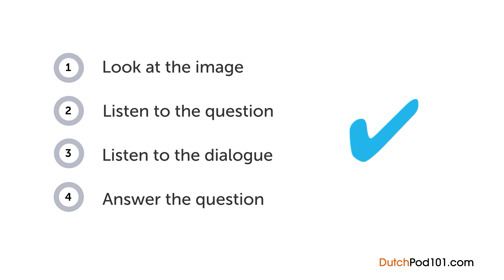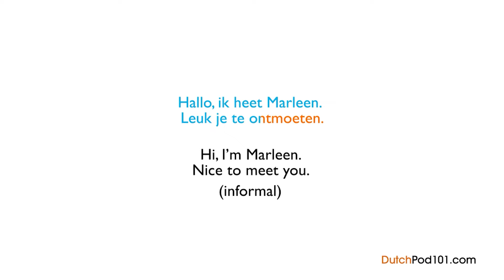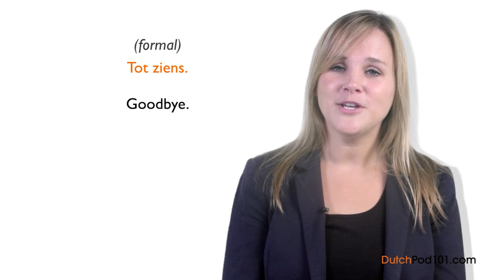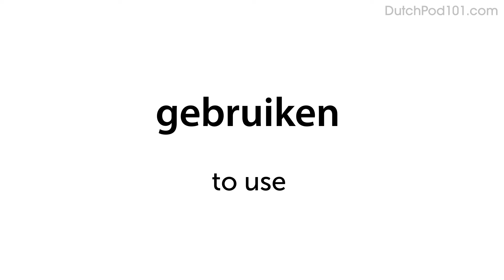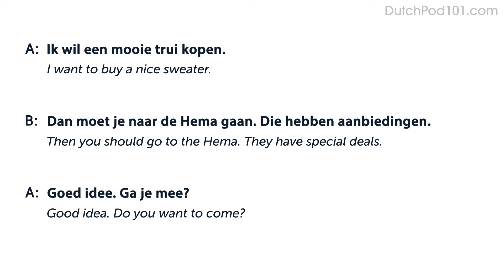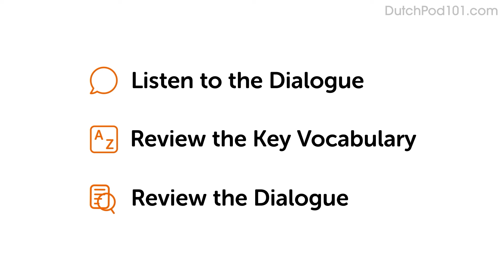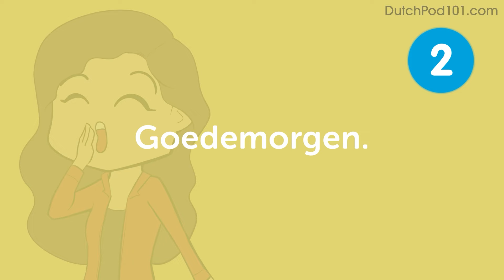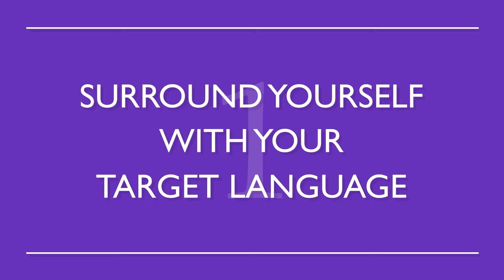Achieve Dutch Fluency: Speak Like a Native [Speaking]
↓ More details below ↓

Step 3: Start speaking Dutch the fast, fun and easy way!

If you don't understand much Dutch and want to be able to understand and speak it, this video is made for you because we will help you improving your Dutch skills and progress in your Dutch studies.